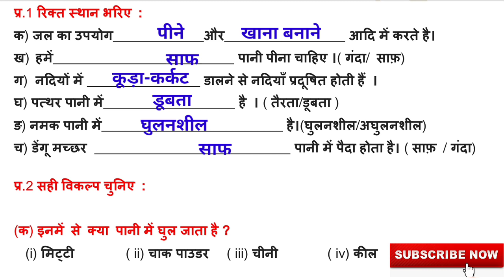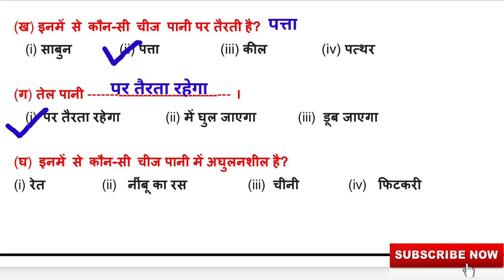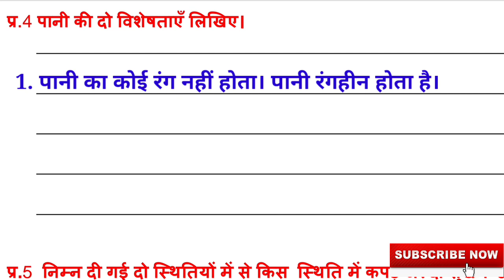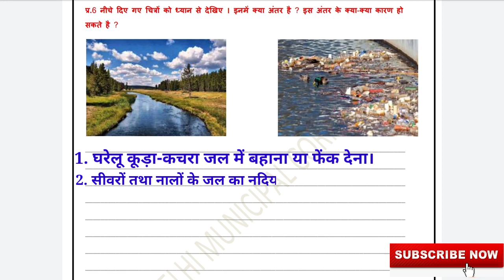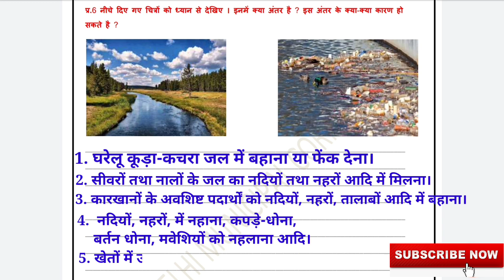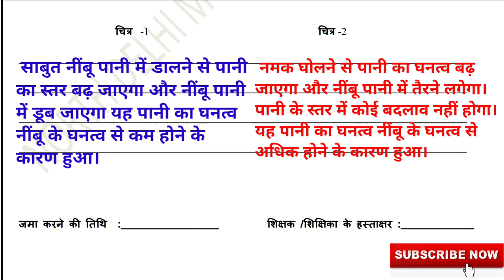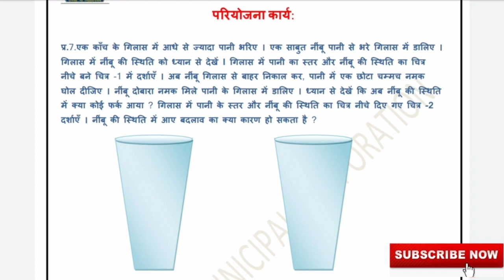Class 5 पर्यावरण अध्ययन (Week 13) Worksheet Solutions | कक्षा 5 पाठ 7 पानी के प्रयोग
कक्षा 5 पर्यावरण अध्ययन  कार्यपत्रक  (सप्ताह 13) आसपास पाठ 7 - पानी के प्रयोग
EVS Week 13
Class 5